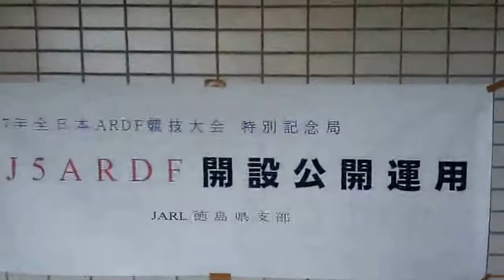2017전일본ARDF대회 참가해서 이벤트국 8J5ARDF운용하다.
2017년 일본 도꾸시마
이벤트국은 7MHZ와 UHF 두밴드가 운용되었습니다.
전 첫날 대회후 잠시 UHF을 운용했는데 JI5QNG국 컨택후 더이상 컨택이 안되었습니다.HIHI.